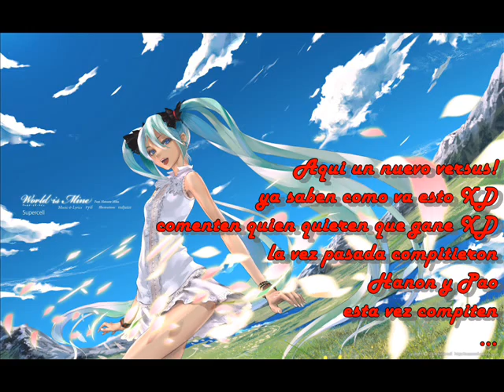Fandubloids Versus-Azu Vs Reika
voten xDDD
el ost es de air gear owo